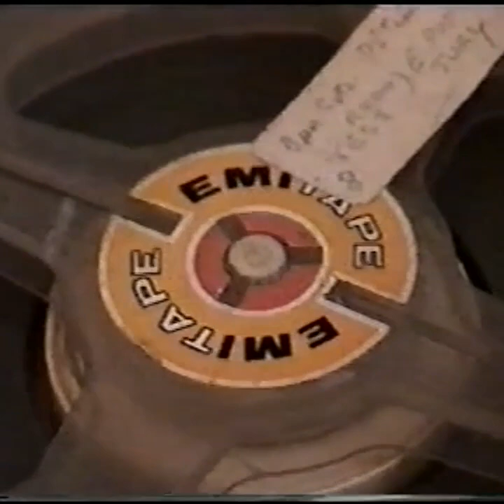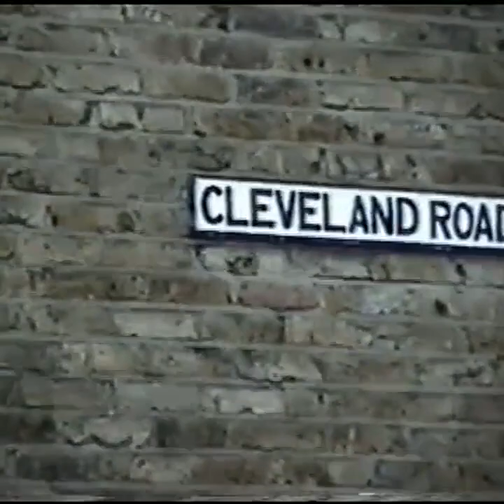The Wok 100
Apple Rabbits - Grandad’s Tapes 1999 so what is it all about #1999 clevelandroad barneslondon applerabbits #1973